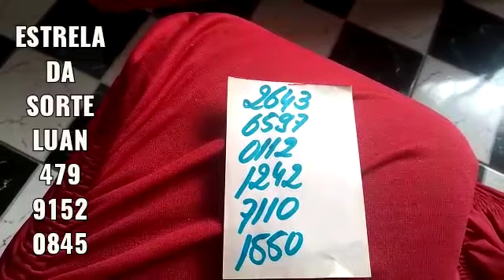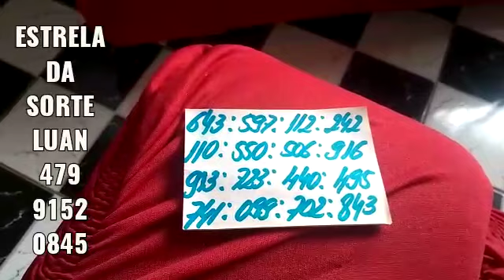PALPITES DA CRUZETA DO DIA 11/10/2022